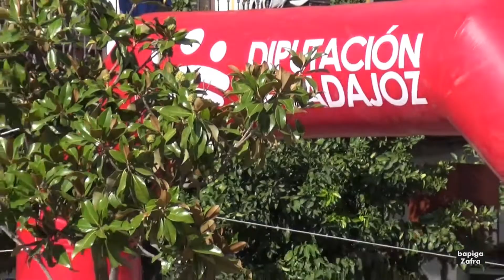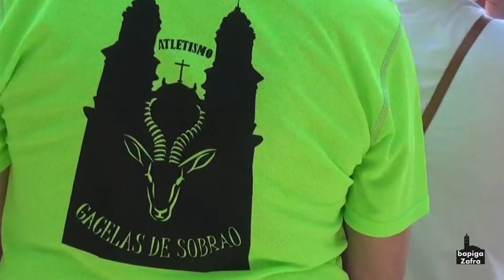CROSS FERIA DE SAN MIGUEL 2022. ZAFRA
Momentos del Cross de Atletismo feria de San Miguel, celebrado en Zafra el dia 24 de septiembre de 2022.